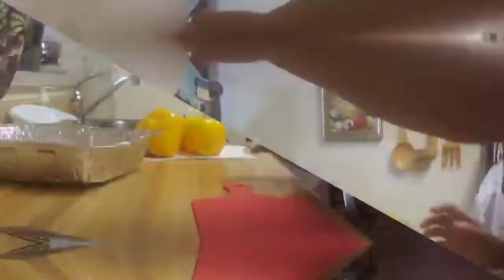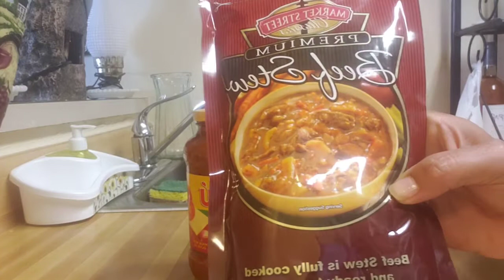AJIES RELLENOS EN RIO